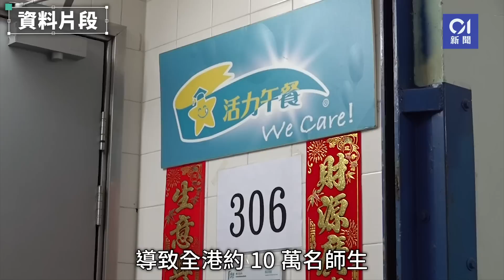活力午餐風波｜華御結為17學校提供飯團 創辦人︰無意進軍校園｜01新聞｜大家樂｜西田宗生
大家樂旗下的學校午膳供應商「活力午餐」早前爆出食安風波，並一度在2月20日及21日暫停供應午餐，估計全港有約10萬名師生受影響。日式飯團連鎖店華御結當時提供優惠，以10元優惠價格提供予受影響學校，最終協助17間學校，在兩日內提供11,000個飯團。

華御結創辦人西田宗生透露，雖然無意進軍校園，成為午膳供應商，但仍會繼續向小學提供10元優惠價，可視乎學校需求，例如在運動會、旅行日等訂購。他並透露，燒牛肉、三文魚及明太子沙律飯團最受學生歡迎，其中燒牛肉更佔逾訂單的五成。